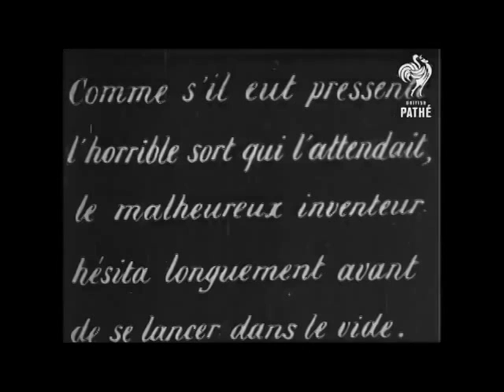Franz Reichelt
Tout commence en 1917 avec Franz Reichelt qui a sauté du premier étage de notre belle Tour Eiffel, il portait sur lui une voilure qui devait faire office de parachute, mais qui s'est mal ouverte voire pas du tout. Il s'est écrasé après 57 mètres de chute libre et a laissé un trou de 20 cm de profondeur suite à son impact contre le sol.